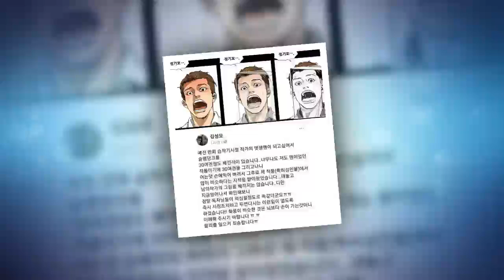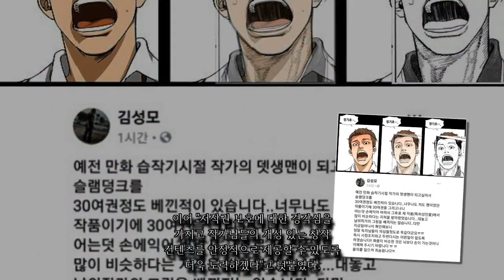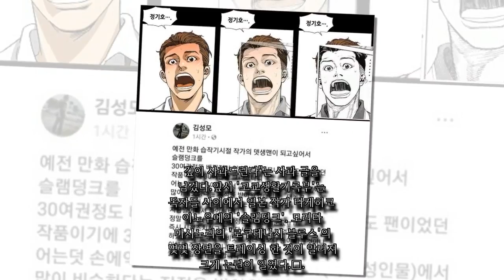만화가 김성모, '트레이싱' 논란에 연재 중단